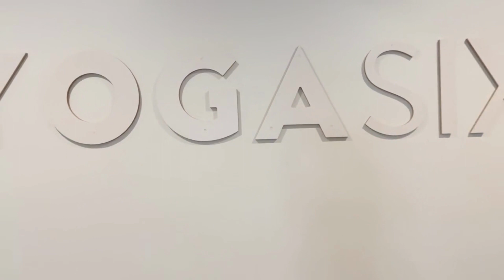CCA Clients work day!